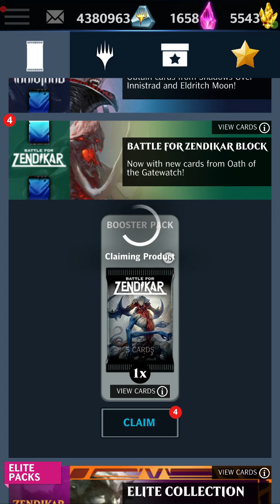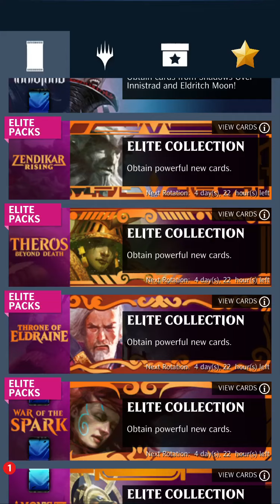Magic The Gathering: Puzzle Quest – Opening Boosters (2021-01-28)